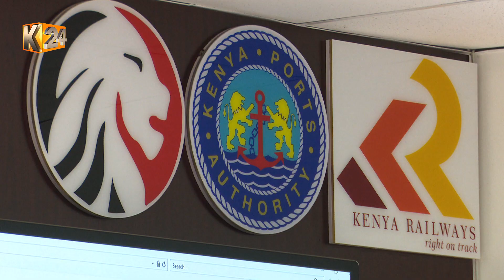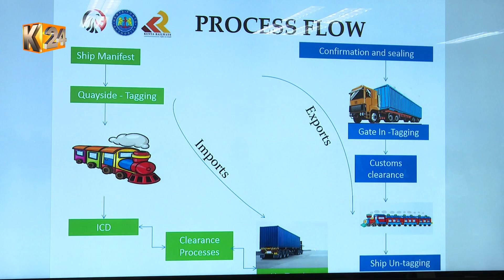Afueni kwa waagizaji bidhaa : Bandari ya Embakasi kuhudumu kwa saa 24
Kaimu waziri wa fedha Ukur Yatani hii Jumatano amewahimiza wafanyibiashara kuhakikisha wanafika katika bandari ya ardhini iliyo eneo la Embakasi Nairobi na kuchuka bidhaa zao bila kupoteza muda kwani shughuli zitatekelezwa kwa saa 24 kila siku katika bandari hiyo.
Haya yanajiri miezi kadhaa baada ya baadhi ya wafanyibiashara kulalamika kwamba bidhaa zao zinacheleweshwa kwenye bandari hiyo na hivyo kuwaacha na hasara.